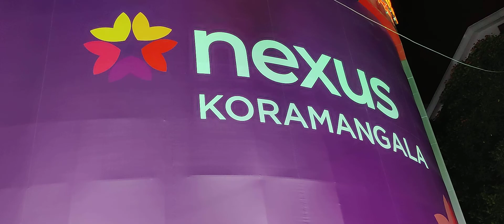Nexus Mall Stall At Koramangala Bangalore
Nexus Mall which was previously known as The Forum Mall at Koramangala in Bangalore at the night of Independence Day.